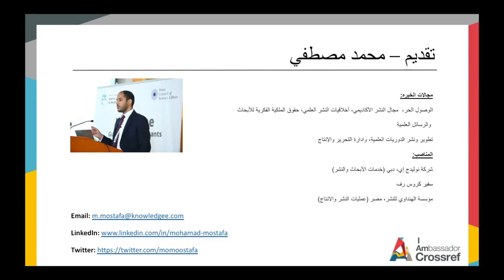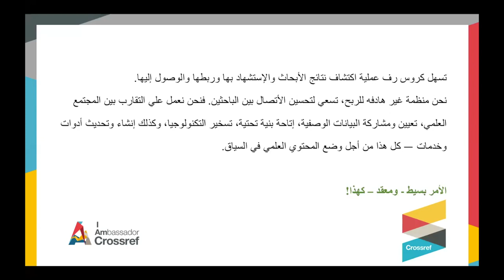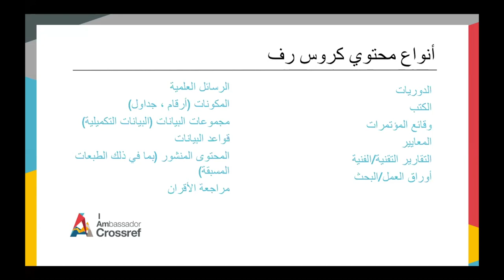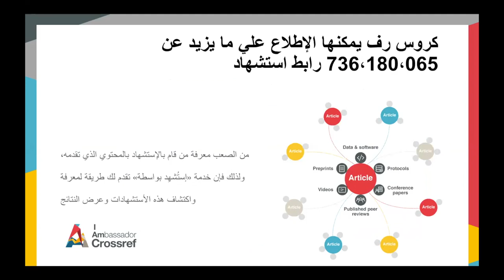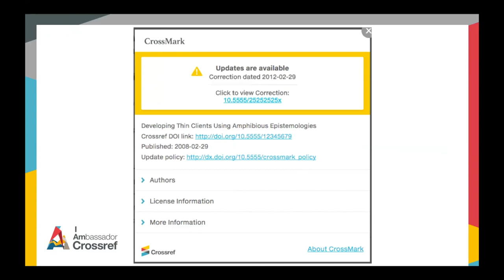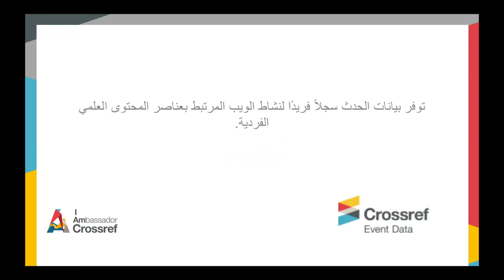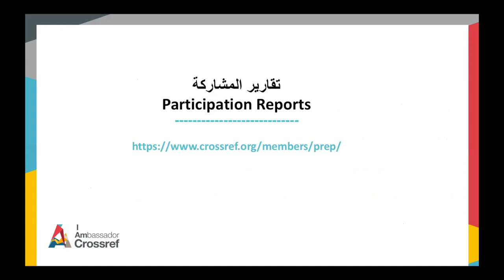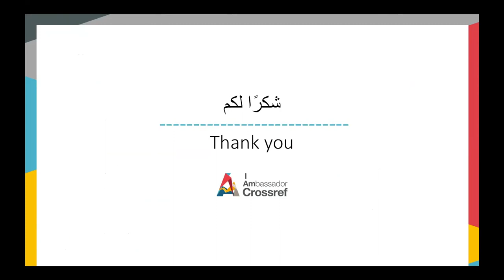Introduction to Crossref - in Arabic